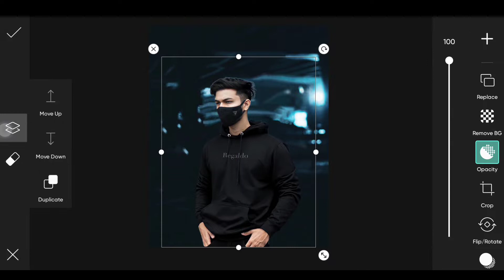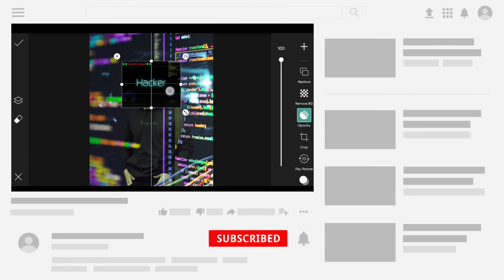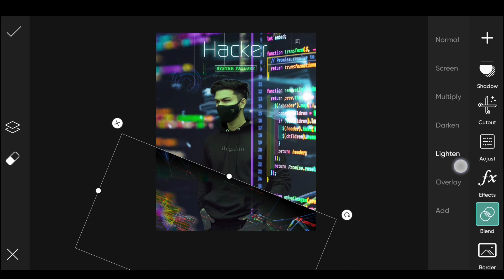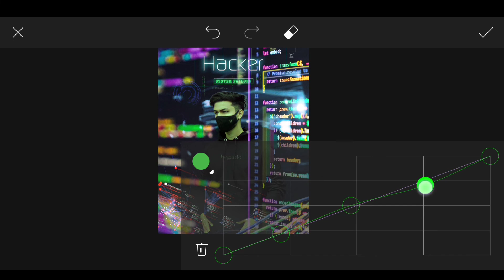Hacker Photo Editing Picsart || PicsArt New Creative Hacker Photo Editing Tutorial || PSR EDITING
🔰 HELPFUL VEDIOES 🔰
➤ How To Erase Background Perfectly & Like Professional =